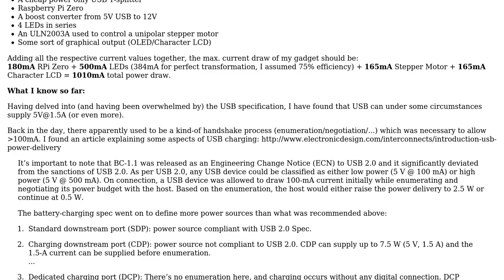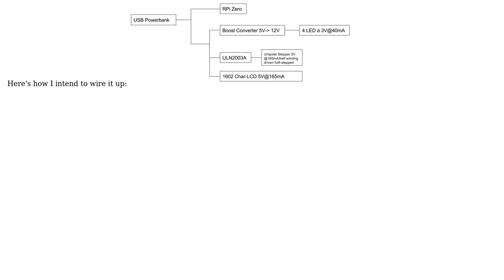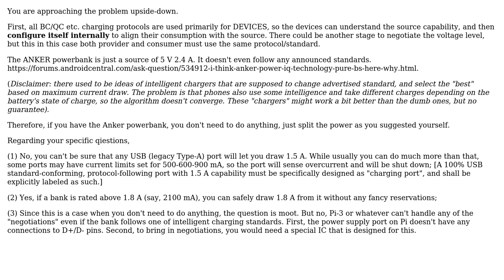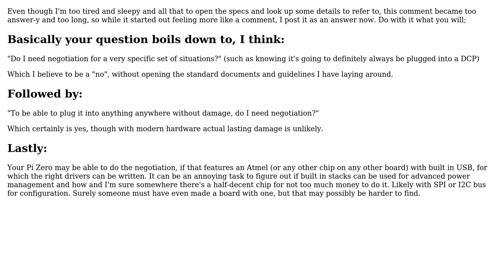Electronics: Power a circuit off USB the correct way (2 Solutions!!)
Electronics: Power a circuit off USB the correct way

With thanks & praise to God, and with thanks to the many people who have made this project possible! | Content (except music & images) licensed under CC BY-SA | Music | Images & others | With thanks to user iMrFelix user Asmyldof user Ale..chenski and the Stack Exchange Network Trademarks are property of their respective owners. You are responsible for your own actions.